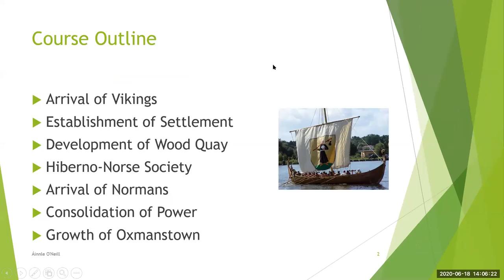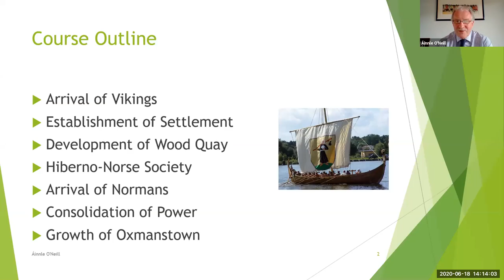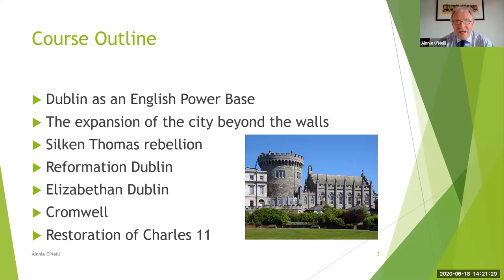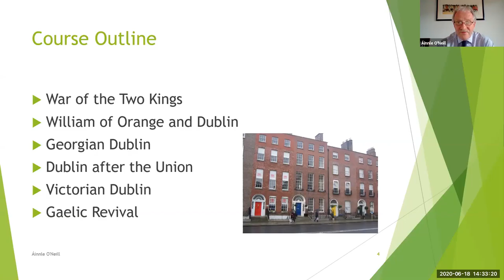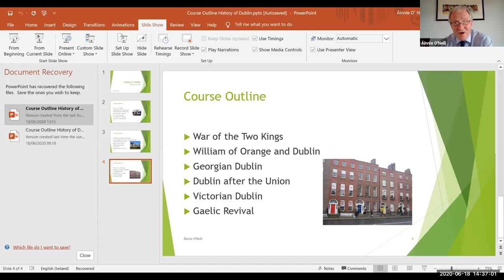Freedom of Dublin, Lifelong Learning Taster, Access UCD at Home Webina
Recorded as part of our Access UCD at Home Webinar
What connects 2 men with 4 streets called after them, a street called after an Anglo-Saxon chieftain's daughter, a building with 5 wise and 5 foolish virgins, a shopping centre on the site of a large leper hospital and a man who walked to Jerusalem for a bet?
The answer is YOUR city of Dublin. Join UCD tutor Áinnle O'Neill to discover Dublin's rich history.